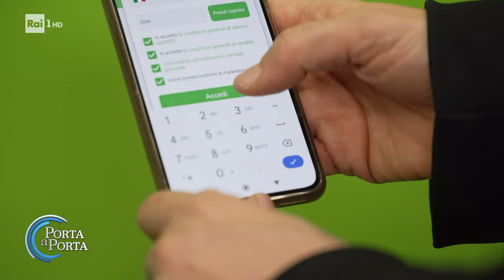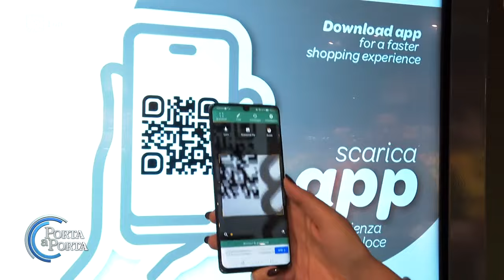Il primo supermercato senza casse d'Italia - Porta a porta 18/01/2024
- Come cambia un classico negozio di vicinato se all'interno si chiama a lavorare l'intelligenza artificiale?